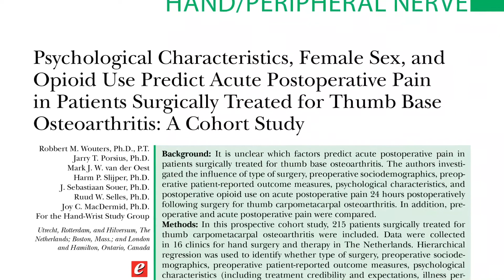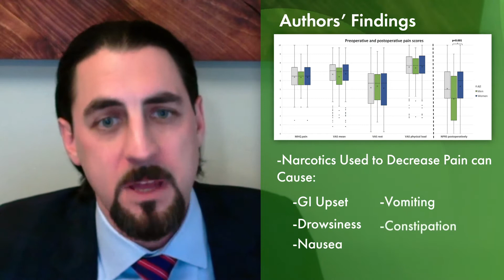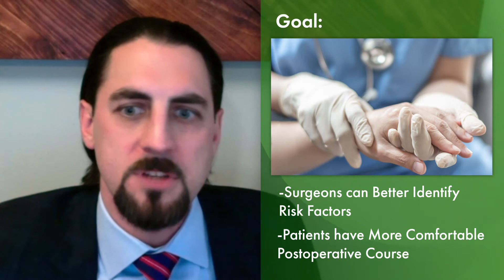Thumb Base Osteoarthritis —Video Discussion by Matthew Iorio, MD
In this video Matthew Iorio, MD discusses “Psychological Characteristics, Female Sex, and Opioid Use Predict Acute Postoperative Pain in Patients Surgically Treated for Thumb Base Osteoarthritis: A Cohort Study” by Woulters, Porsius, van der Oest, Slijper, Souer, Selles, and MacDermid, which appears in the December 2020 issue of Plastic and Reconstructive Surgery, Volume 146 Issue 6.